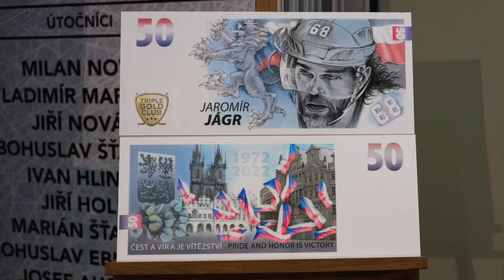Kladno 220214 Jágr bankovka